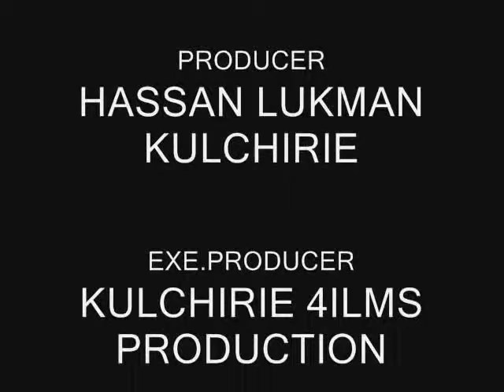HASSAN YUNUS KULCHIRIE EXIBITION